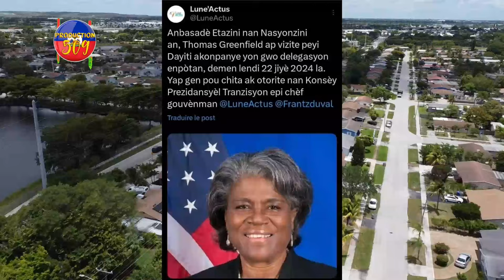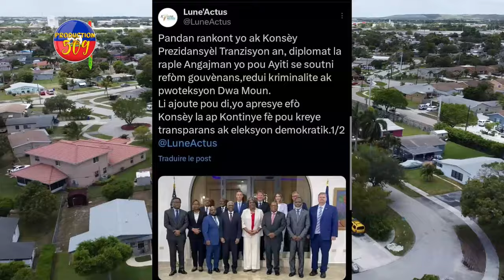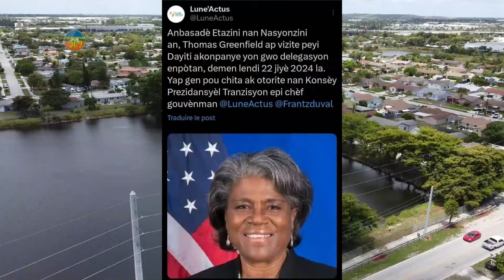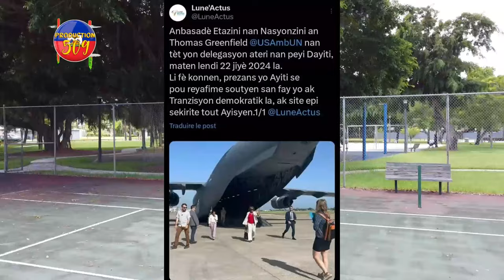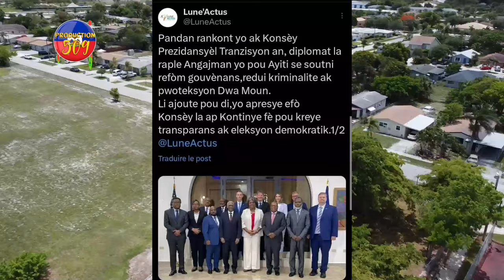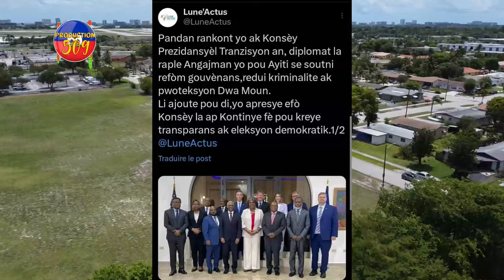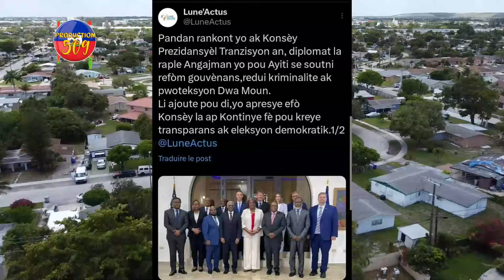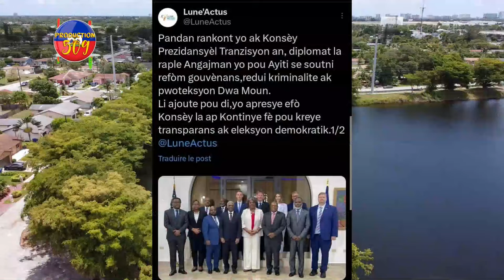BABEKYOU Voye Mesaj Bay LETA Ak ANBASAD AMERIKÈN, Yo Arete Patizan Komisè RICHEMOND